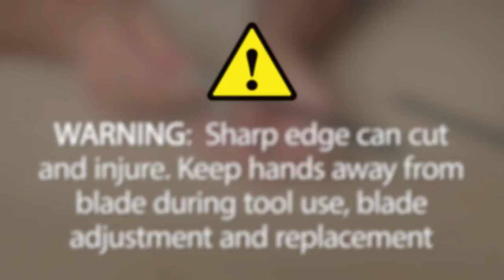How to Replace a Close Quarters Hacksaw Blade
Learn how to replace a blade on a BrassCraft close quarters hacksaw.

About BrassCraft Manufacturing Company

BrassCraft Manufacturing Company is a leader in the design, manufacturing, and distribution of rough plumbing products for new construction and repair and remodel markets. Founded by Robert Zell in 1964, the company is headquartered in Novi, Mich., with manufacturing facilities across the United States. Through its industry leading BrassCraft® brand, the company provides a variety of solutions designed with the professional plumber in mind. Its portfolio of products includes water stops, water connectors/supply lines, gas connectors, water heater connectors, drain cleaning products, and hand tools. The brand is available at wholesale supply houses and home improvement retailers across the United States and Canada, and select international channels. The company upholds its commitment to promoting careers in the trades through its Zell Scholarship Program, providing scholarships for plumbing & HVAC apprentices.